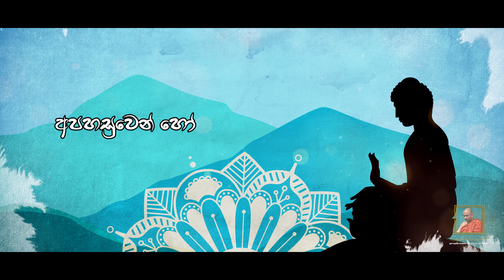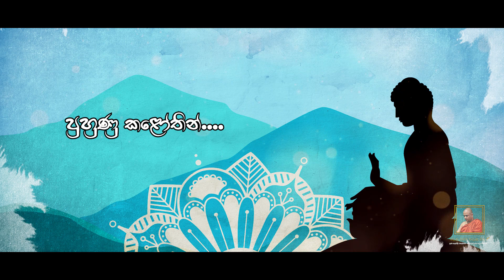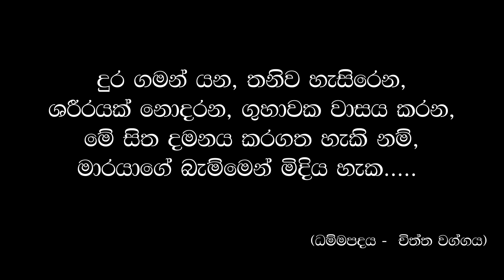දුර ගමන් කරයි | Dura Gaman Karai - Jagath Wickramasinghe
දුර ගමන් කරයි තනිවම හැසිරෙයි
සිරුරක් නොපෙනෙයි ගැඹුරෙහි ම හොවියි
සිත හරිම දඟයි එක තැන නොසිටියි
දමනය නොකොළොත් මුළු ලොව ම දවයි

මහ මුහුද වගෙයි අලි පැටියා වගෙයි
දුටු දේ අල්ලන වඳුරෙක් වාගෙයි
සිත හරි චපලයි රැකුමත් දුකරයි
අපහසුවෙන් හෝ රැක්කොත් දිනුමයි

සුබ දෙයෙහි ඇලෙයි අසුභයෙහි ගැටෙයි
මොහොතක් නෑරම දෙපසට පෙරළෙයි
මැද මාවත තුළ රඳවා ඒ සිත
පුහුණු කළෝතින් නිවන ම හිමි වෙයි

ගී පද සංකල්පනා - පූජ්‍ය තලල්ලේ චන්දකිත්ති හිමි
සංගීතය - නවරත්න ගමගේ මහතා
ගායනය - ජගත් වික්‍රමසිංහ මහතා